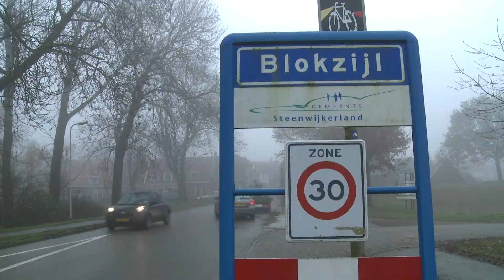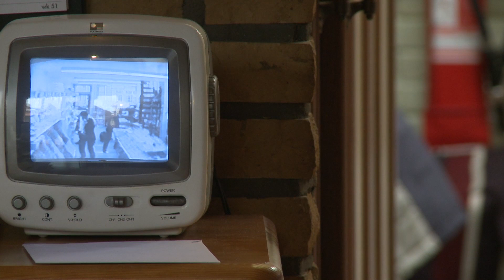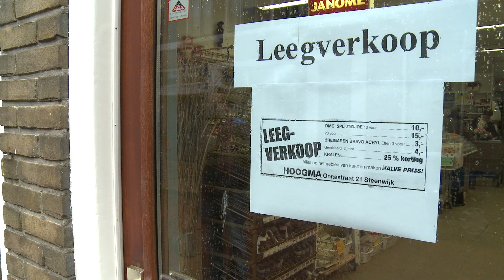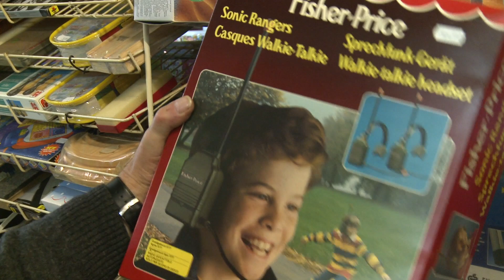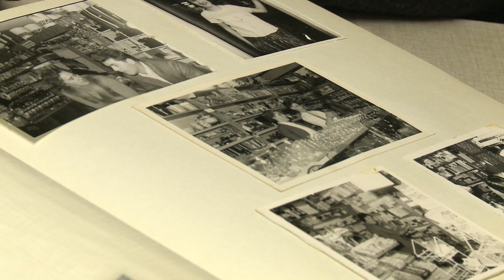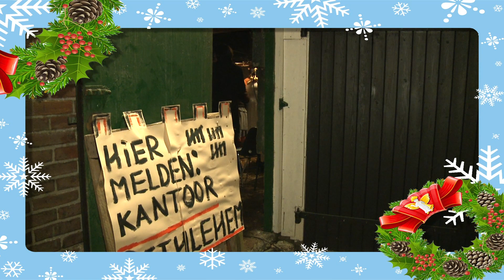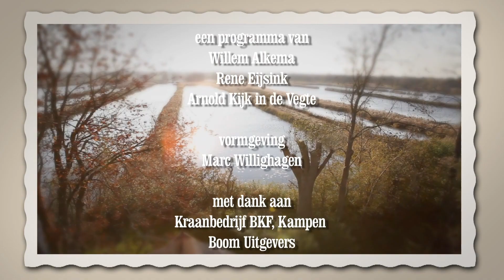Groeten uit de Kop AFL 4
Een caleidoscopische humoristische serie over de inwoners van de kop van Overijssel (Steenwijk etc)